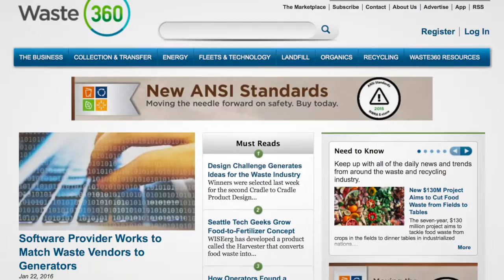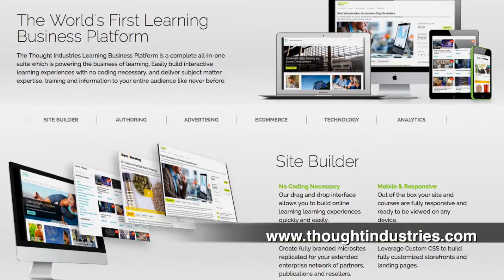Customer Success Spotlight: Penton Media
Learn how Penton Media is driving revenue and scaling online learning with Thought Industries.